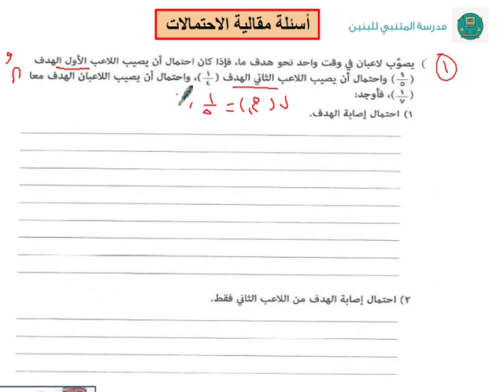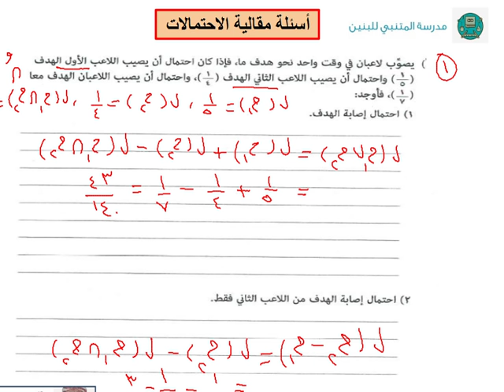تمارين على الاحتمالات- ج1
منفذ الدرس أ. علي المطري معلم مادة الرياضيات التطبيقية بمدرسة المتنبي للتعليم الأساسي (10-12) بمحافظة شمال الشرقية بسلطنة عمان